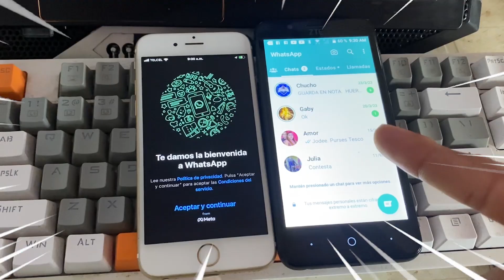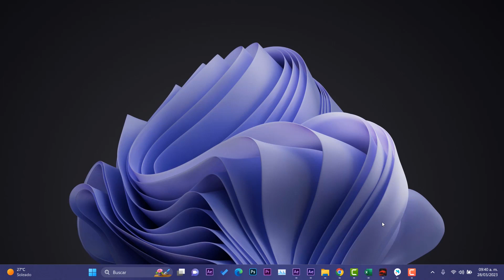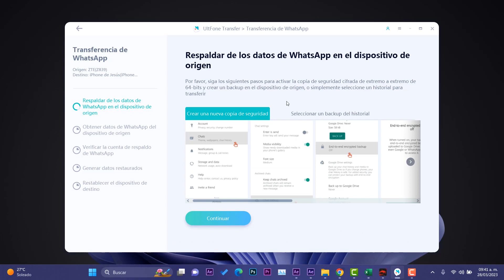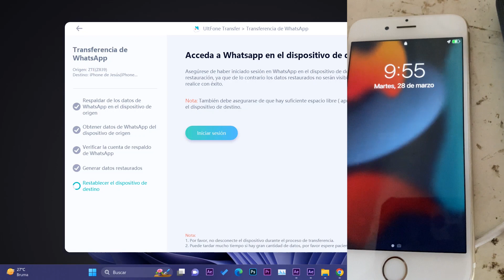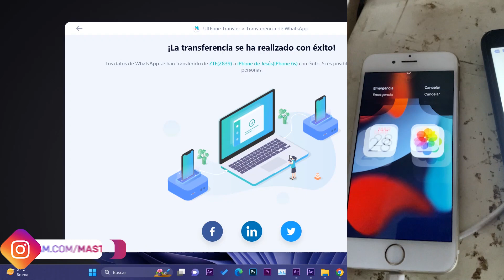Cómo PASAR! Whatsapp COMPLETO de Android a iPhone 2023 / SUPER METODO Muy RAPIDO!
⏯Descargar UltFone Transfer ➜➜ para Pasar WhatsApp de Android a iOS.
⏯Este video te resolverá los siguientes problemas:

✅Como pasar whatsapp de android a ios
✅Como pasar el whatsapp de android a iphone
✅Como pasar el historial de whatsapp de android a iphone